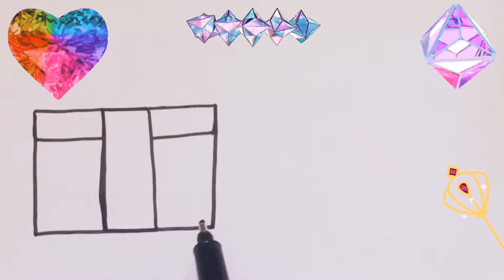HOW TO DRAW A GIFTS BOX 🎁💛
draw toys kids tv